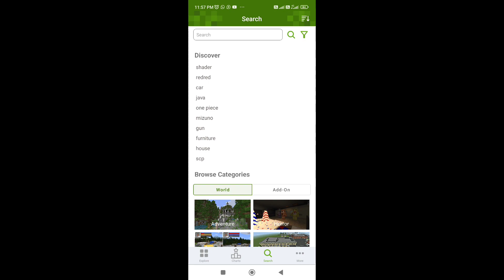Master the Ultimate Survival Challenges with the Top 3 Maps for MCPE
Top 3 Survival Challenges Maps For MCPE 🔥🔥🔥 || Smiteking

in today's video I have tell you three best addons survival map for MCPE

Name Of The Addon -

1) Bottled survival

2) Superflat survival world

3) Zoimbe apocalypse

Download Link OF app -